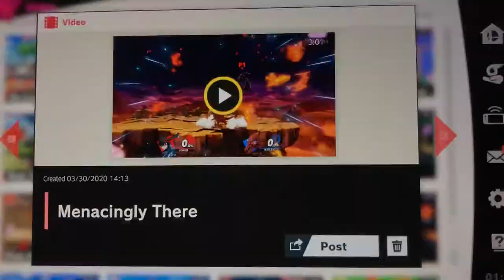New Meta: Just Stand There Menacingly...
Smash Ultimate Ridley’s Ravaging Raids!
Episode 498: Menacingly There
Character Select Screen to choosing Joker is a a true combo after all!
I finally ended this Joker’s reign of terror in my Battle Arena by just standing there. Menacingly...
Then Forward Tilt.